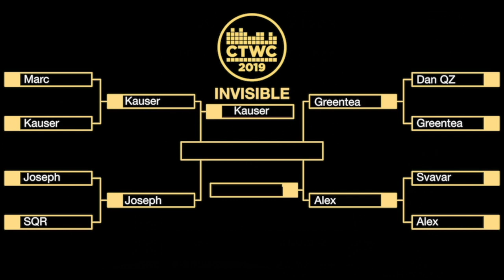Visible Invisible Tetris - CTWC 2019 Semi 1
Now we can see what was really going on :)